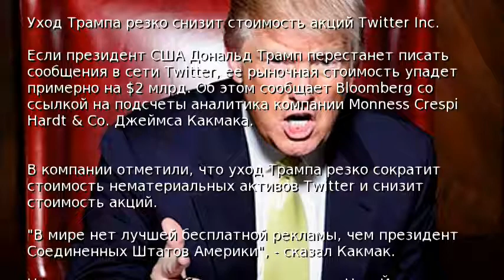Капитализацию постов Трампа в Twitter оценили в $2 млрд